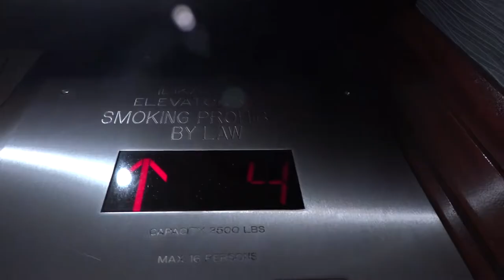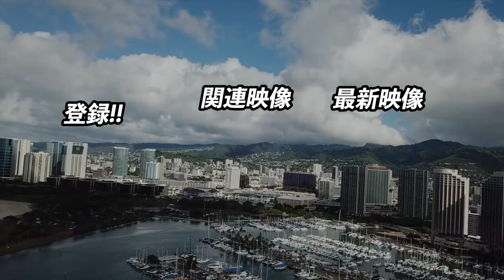5分で分かるイリカイホテル なぜ日本人投資家が買っているのか？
イリカイホテルの現在の売り物件は↓からどうぞ